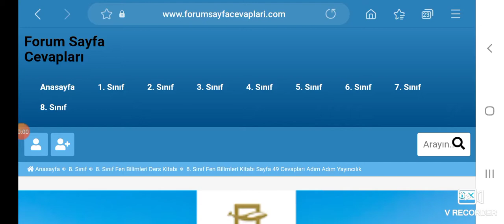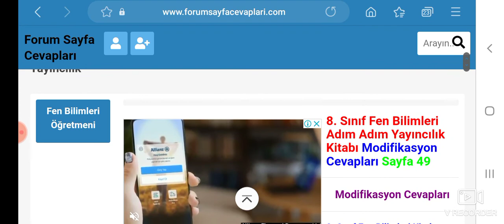8. Sınıf Fen Bilimleri Kitabı Adım Adım Yayıncılık Sayfa 49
8. Sınıf Fen Bilimleri Adım Adım Yayıncılık Kitabı Modifikasyon Cevapları Sayfa 49